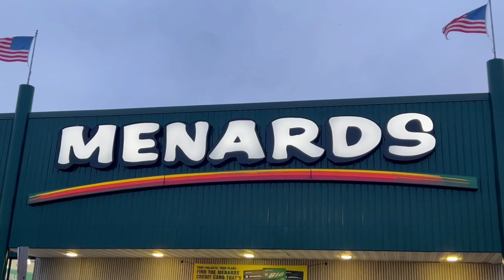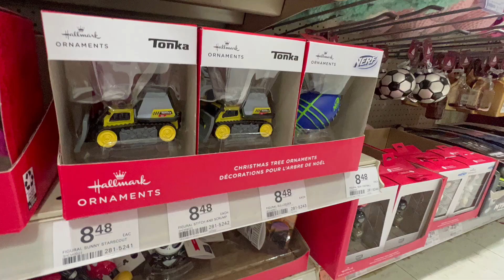Menards Christmas Decorations ☃️🎄Ornaments, Christmas Decor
34